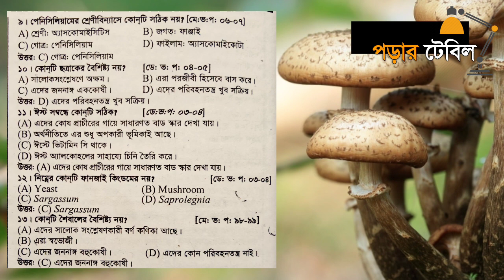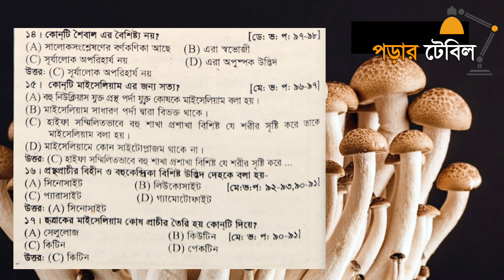শৈবাল ও ছত্রাকের নাম মনে রাখার এক্সক্লুসিভ টেকনিক।মেডিকেল ও ভার্সিটি পরীক্ষার্থীদের জন্য।-M.K Hamid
Wow...
সব শর্টকাট টেকনিকের ভিডিওর  লিংক একত্রে:
---হ্যাঁ বন্ধুরা, তোমাদের সুবিধার্থে আজকে আমাদের ইউটিউব চ্যানেলের নতুন প্রকাশিত ভিডিওগুলোর লিংক একত্রে দেয়া হলো।যার যেটি দরকার দেখে নেও এক্ষুণি ।আর বন্ধুদের মাঝে শেয়ার কর। আশা করি সবাই উপকৃত হবে।
1।হাজারী স্যারের বইয়ের সক্রিয়তা সিরিজ মনে রা

জানো,আমার মাথা প্রায় নষ্টই হয়ে যেত যখন Bootany 'র "শৈবাল ও ছত্রাক"অধ্যায়টা পড়তাম।
জানো কেন এমন হতো?
কারণ এই নামগুলো আমার নিকট  এতো কঠিন লাগতো যে একদিকে পড়তে যেমন কষ্ট হতো অন্যদিকে মনে রাখাও তেমন ফলপ্রসূ হতোনা।খালি পড়তাম আর ভুলে যেতাম।তাই প্রায় সময়ই মাথা গরম হয়ে যেত!
তাই ভাবলাম এর একটা বিহিত করা দরকার।
তাই না?
হ্যাঁ রে ভাই তাই।
তোমারও যদি আমার মতো অবস্থা হয়ে থাকে তাহলে নিচের টিপস্ গুলো কাজে লাগাতে পারো-

★ভাইয়া প্রথম কথাটা হলো গিয়ে এই নামগুলো তোমাকে বেশি বেশি করে পড়তে হবে।এক্ষেত্রে আমার পরামর্শ হলো-
প্রতিদিন অন্ততপক্ষে একবার এগুলো দেখবা।

★দ্বিতীয় কথা হলো-
তুমি টেকনিক অবলম্বন করবা।

"কি যে বলেন ভাইয়া!
এই টেকনিকইতো পারিনা।"
এমন কথা বলার  জু তোমার আর নেই ভাইয়া!
কেন?
আরে ভাই পড়ার টেবিল আছে না!হা হা তাইলে আর চিন্তা কি?

যাহোক,
আমি এখানে তোমাদের কিছু টেকনিক দেখাচ্ছি।
যেমন-
"মাথার টাকের"জন্য দায়ী-"Microsporum"
মনে রাখবা কেমনে এটা?
মনে রাখবা এমনে-
"ম"তে-"মাথার টাক"
আবার "ম" তে- মাইক্রোস্পোরাম (Microsporum).

★আলুর আর্লি ব্লাইটের জন্য দায়ী-"Alternaria solani"
এটা মনে রাখবা কেমনে ভাইয়া?
এমনে মনে রাখবা এটা-
আর্লি আর Altar...
শব্দদুটি প্রায় সেইম উচ্চরণের।
এটা একটু মাথায় রাখবা,কেমন?

★"স্যামন রোগের" জন্য দায়ী কোন ছত্রাক ভাইয়া বলতে পারো?
Saprolegnia parasitica রে ভাই!
ও. মা... কি নামরে বাবা!
এটা মনে রাখার হিনস কি ভাইয়া?
হিনস আর তেমন কি!
"স"তে-স্যামন আবার
"স"তে-সেপ্রোলেগনিয়া(Saprolegnia)
আজ আর না। এমনিতে পোস্টটি অনেক বড় হয়ে গেছে।
এভাবে তুমি নিজে নিজে চেষ্ঠা করতো থাকো ভাইয়া।
সব সহজ হয়ে যাবে আশা করি!
আর হ্যাঁ, তোমাদের দোয়ায় আমাদের ভুলোনা কিন্তু।
[বি:দ্র:তোমরা যারা বিভিন্ন শিক্ষামূলক গ্রুপে এড আছো লেখাটি সবার জন্য দরকারী মনে হলে ঐ গ্রুপগুলোতে লেখাটি শেয়ার করে অন্য ভাই বোনদের দেখার সুযোগ করে দেও ।কেননা আমাদের কার্যক্রম সম্পর্কে অনেকেই জানেনা]
সবাই ভালো থেকো
তোমাদের শুভকামনায় -
MK Hamid
Founder-
পড়ার টেবিল